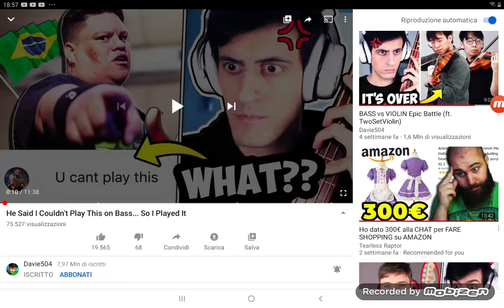un ennesimo partecipante alla guerra-World War instrument Ep 7.5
i nostri nemici nella Guerra sono i twoset violin Herman lee e the doo E chi si doveva aggiungere a questa guerra Ovviamente un brasiliano che fa un solo per basso fatto solamente per fan di Dirty Dancing